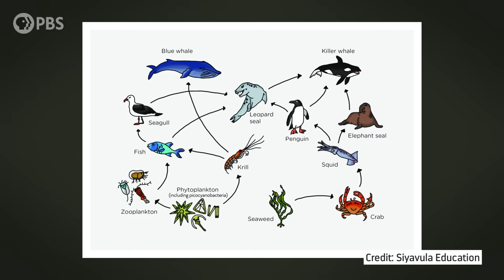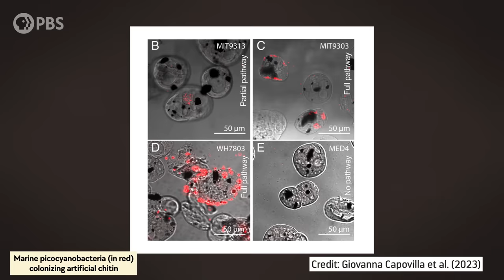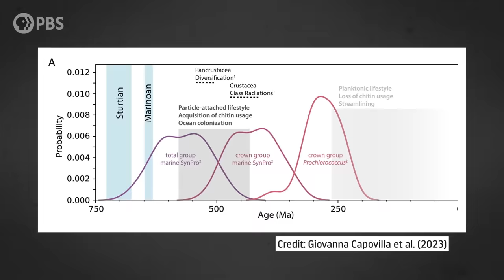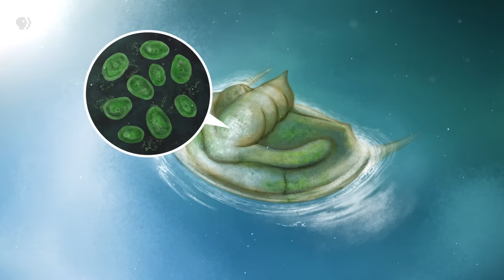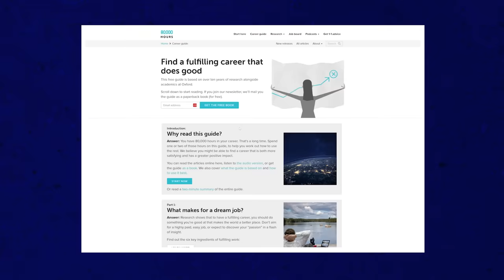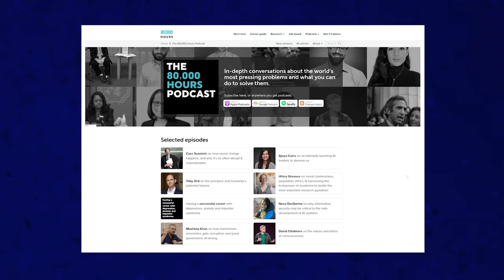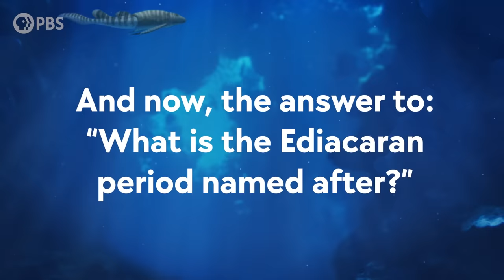How Ancient Microbes Rode Bug Bits Out to Sea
Tiny exoskeleton fragments may have allowed some of the most important microbes in the planet’s history to set sail out into the open ocean and change the world forever.